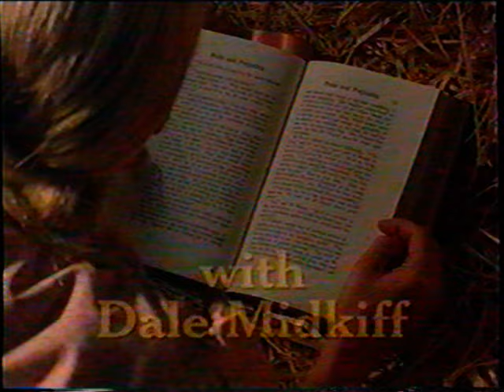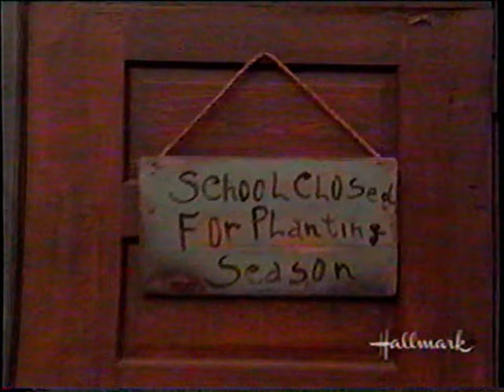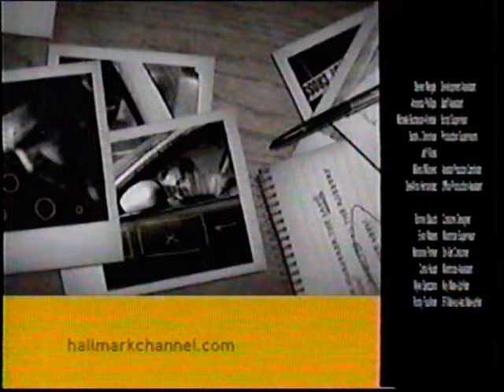Loves Enduring Promise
2004
Dale Midkiff – Clark David  Katherine Heigl – Marty Claridge ; January Jones - Missy Davis; Logan Bartholomew - Nate